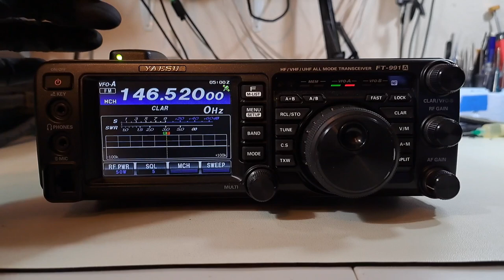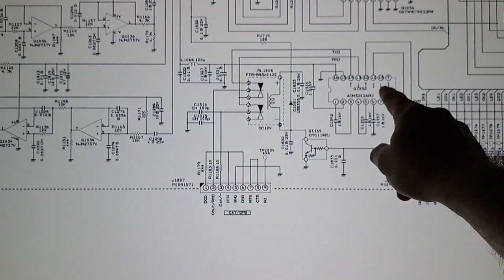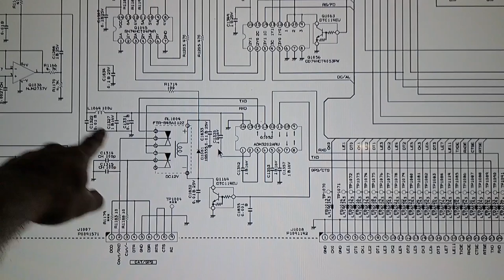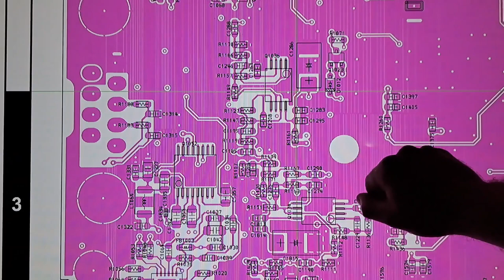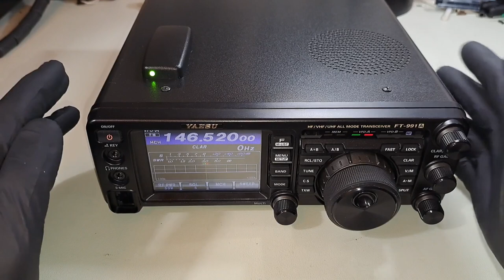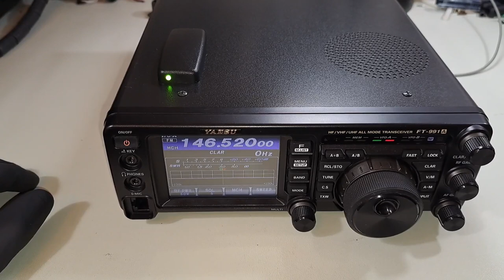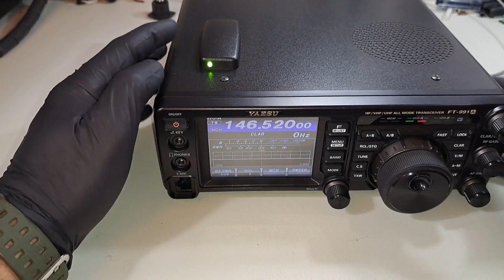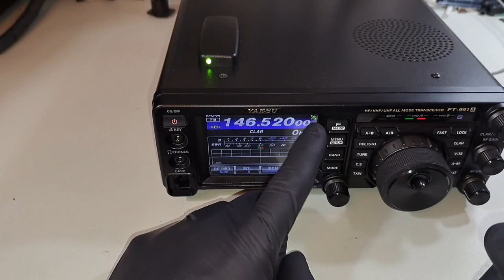FT 991A + Internal GPS receiver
Hi everyone,
This is my old long project and finally, it is Done!
Looks good and working well:)

73!

Important remark:

Later, was add a simple filter in the power line of the GPS module.
Resistor 3 Ohm in series.
Capacitors in parallel, tantalum 10 mkF and ceramic 0.1mkF.
To reduce digital noise from the GPS module.